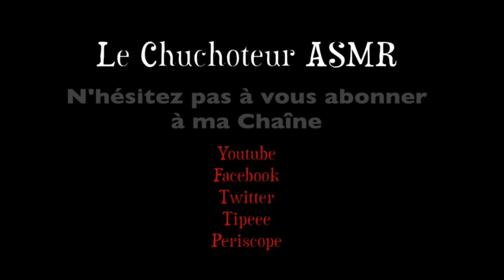❄️Winter Holidays /ASMR/ Vacances d'hiver⛷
Bonjour ^^
Ceci est une vidéo que j'ai faite pendant mes "vacances" de neige
Veuillez excuser la qualité sonore qui laisse parfois à desirer
J'espère encore une fois que ce type de vidéo vous plaira
Hello ^^
This is a video I made for my "vacation" of snow
Please excuse the sound quality leaves something to be desired
I still hope that once this type of video you like